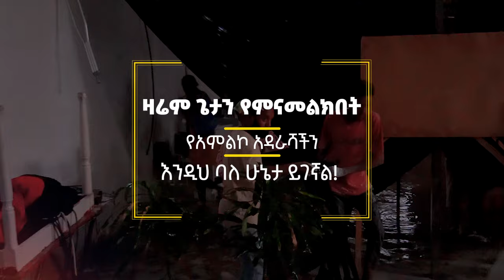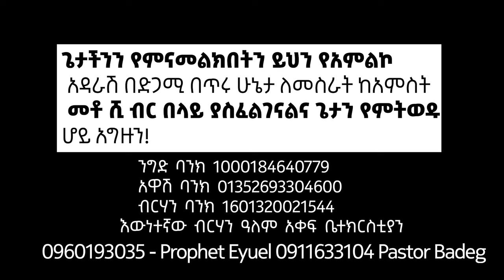በቤተክርስቲያናችን የደረሰ ድንገተኛ ውድመት | የካቲት 21 ከቀኑ 10:00 | ሁላችሁ ይህን ተመልከታችሁ ጸልዩልን አግዙን